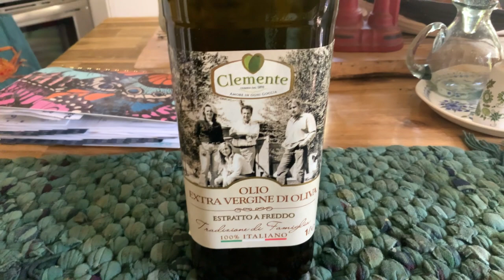Clemente Extra Virgin Olive oil from Southern Italy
Our family name on Olive oil from Italy